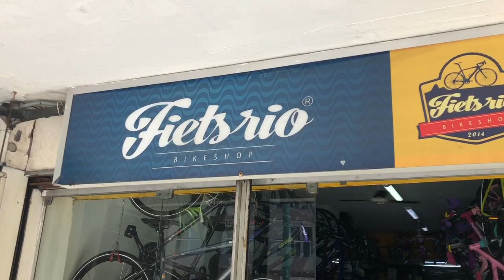Bike Rental in Copacabana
Fiets Rio Bikeshop
Rua Francisco Otaviano, 55/A
Copacabana, Rio de Janeiro
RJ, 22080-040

EQUIPMENT USED:
iPhone 8